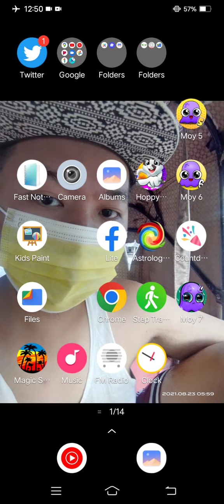Marvin Rey — Vlog 12,523